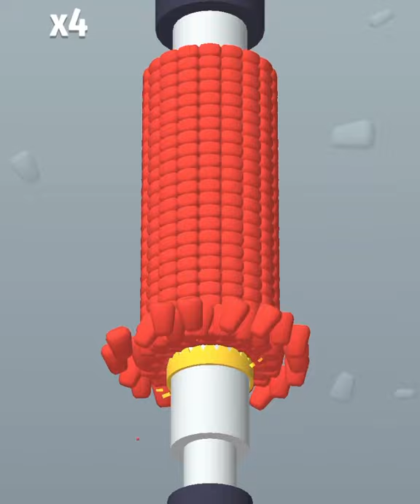OnPipe | All Levels Mobile Gameplay Walkthrough iOS,Android